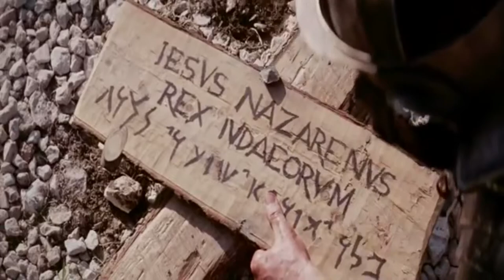Моліться батьки за своїх діточок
Бо Мати Святая молилась,
Стояла Вона на Голготі святій,        |
На Синові муки дивилась.              | (2)
Не плач, не ридай, моя Мамо свята,
Тебе не одну покидаю -
Улюблений учень стоїть під Хрестом,   |
Тебе Я йому доручаю.                  | (2)
Від нині Ти човником будеш святим,
Що душі із пекла виносить.
Я рай свій Небесний відчиню всім тим, |
Хто поміч у мене попросить.           | (2)

Ключові слова: Церковні пісні, Моліться, батьки, за своїх діточок
Джерело: CD Тернопільська Вища Духовна Семінарія (ТВДС) імені патріарха Йосифа Сліпого «Храни, храни Україну рідну» (с) 2001 ПТ "GroLis Records" (м. Тернопіль),

Примітки: Солісти: брат Василь Хомета, брат Володимир Захарків, брат Андрій Підгородецький.
Художній керівник та диригент хору - Степан Канський